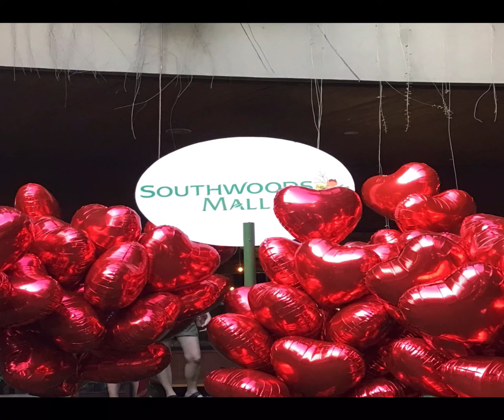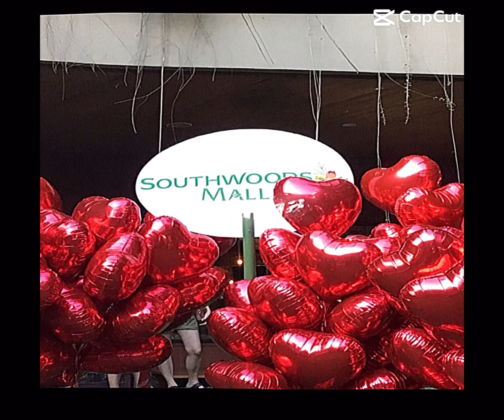Southwoods Mall On Valentine's Day 2023